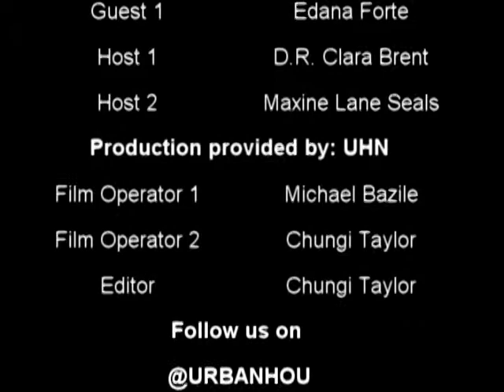The Voice with Super Intendent